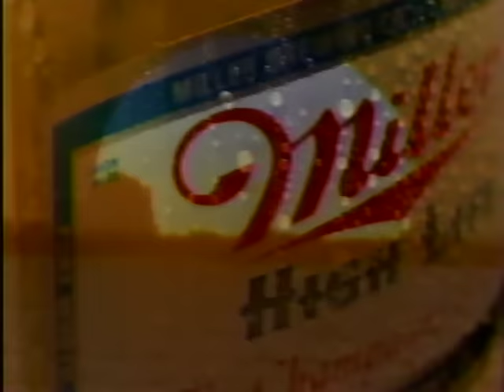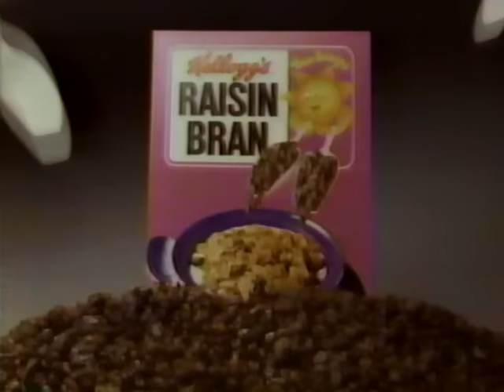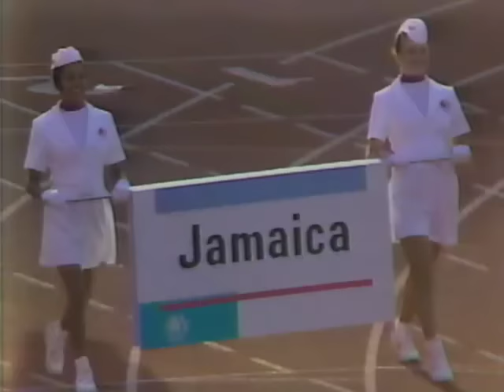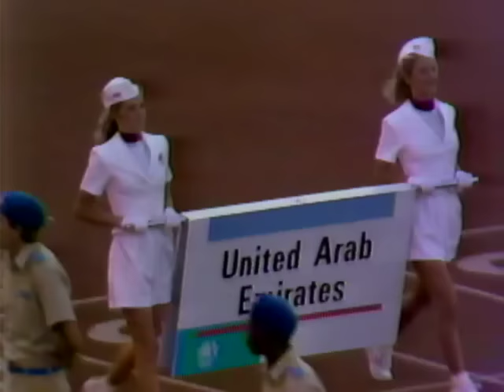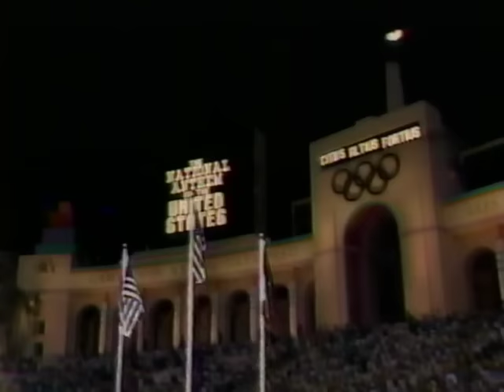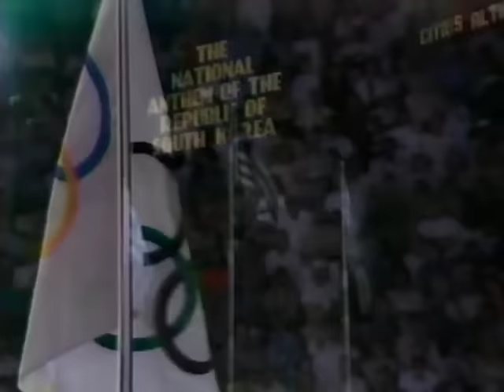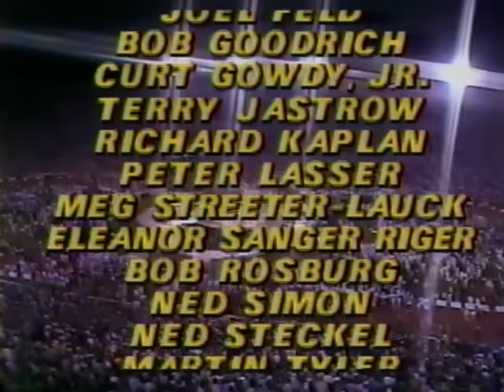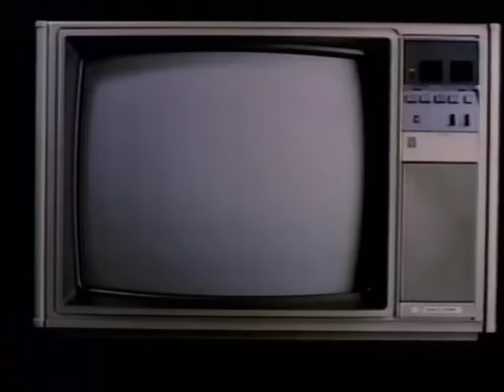Los Angeles 1984 Olympic Opening Ceremony Broadcast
Games of the XXIII Olympiad | Los Angeles 1984 Olympic Opening Ceremony Broadcast
Jim McKay … Anchor Sports Commentator
Peter Jennings … Anchor Sports Commentator
Donna de Varona … Sports Commentator